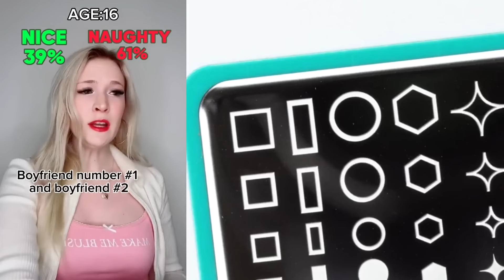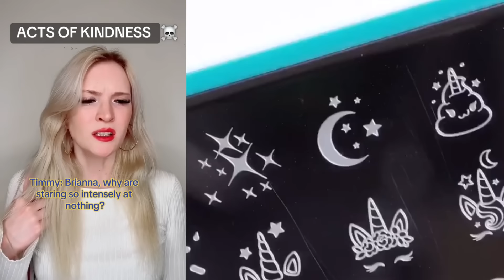🌈 NAIL ART STORYTIME TIKTOK 🎨 Best Compilation Of @Brianna Guidryy 2024 #11.5.1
🌈 NAIL ART STORYTIME TIKTOK 💚 Best Compilation Of @Brianna Guidryy 2024

Hello friends!